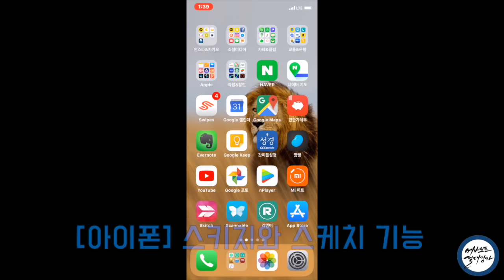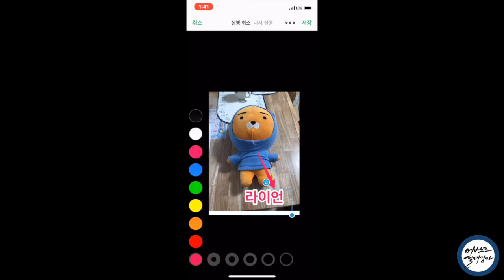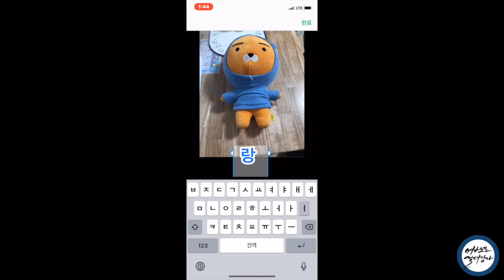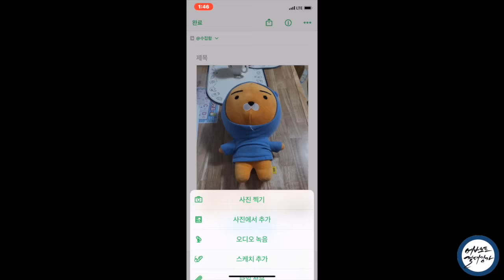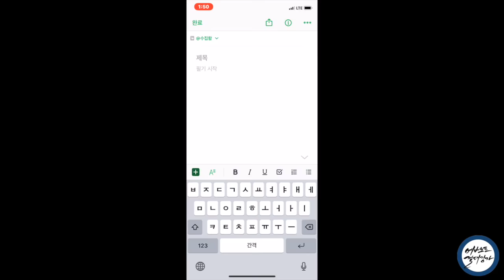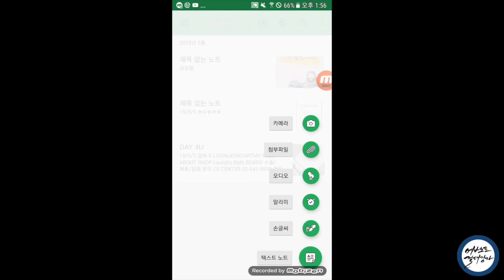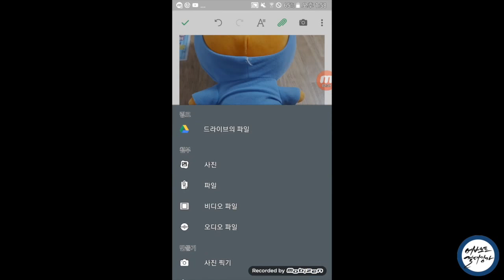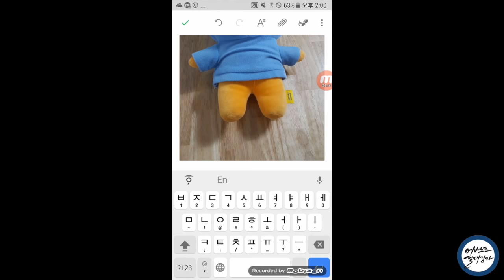[에버노트] 스키치와 스케치하기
안녕하세요^^
에버노트절대강자 한찬송강사입니다^^
에버노트에서 가장 유용한 기능인
스키치와 스케치에 대한 영상을 만들어보았습니다^^
컴퓨터로 그림판을 통해서
간단하게 사진편집할 때가 많은데
스키치를 통해 그 작업을 대신할 수가 있습니다.
특별히 스키치에 좋은 점은 글씨에 윤곽선이 있어서
가독성있게 글씨를 넣을 수가 있고
화살표시가 있어서 핸드폰으로 지도를 스크린샷을 하여
위치를 정확하게 화살표로 찍어서 공유할 때 유용합니다.
그리고 모자이크 처리도 간혹 쓰이고
가장 좋은 것은 사진 안에 글씨를 넣는 것이 아닌
사진 밖에 글씨를 넣을 수 있는 점도
저에게는 굉장히 좋았습니다.
스케치 기능은 교수님께서 칠판에 강의 내용을
그림이나 한문 같이 타이핑으로 기록할 수 없는 것을
설명하실 때에 스케치를 이용하니 굉장히 좋았습니다.
하지만 핸드폰은 화면이 작아서 스케치하기가 쉽지는 않았습니다.
테블릿PC에서 스케치기능을 사용하니 굉장히 좋았습니다.
영상은 아이폰과 안드로이드버젼 두가지버젼으로 찍었습니다^^
영상을 보시고 내용이 유익하셨다면
지속적으로 에버노트과 유용한 어플들에 대해서
영상을 만들어서 공유하겠습니다^^
에버노트를 하시다가 잘 모르시는 것이 있으시면
댓글을 남겨주세요.
친절하게 답변해드리겠습니다^^
감사합니다^^